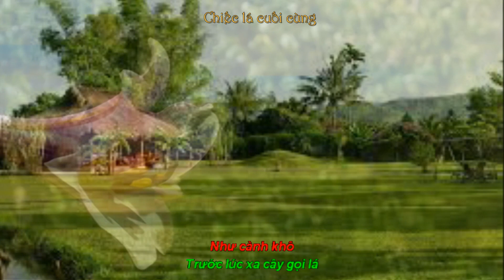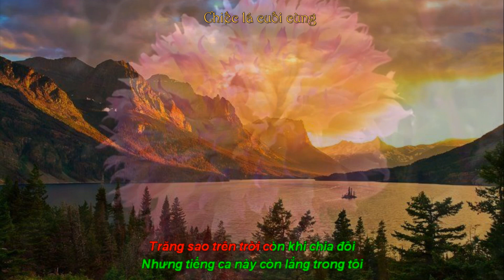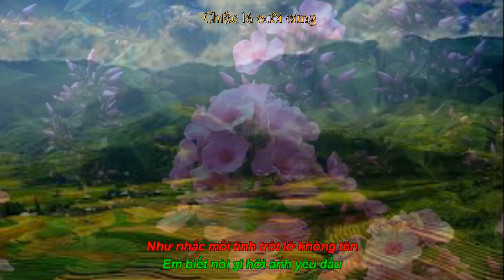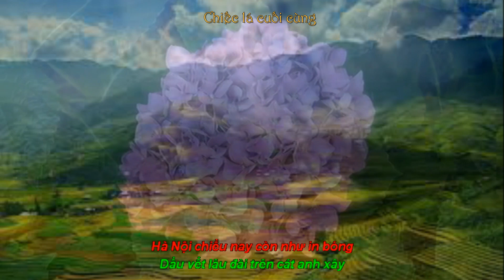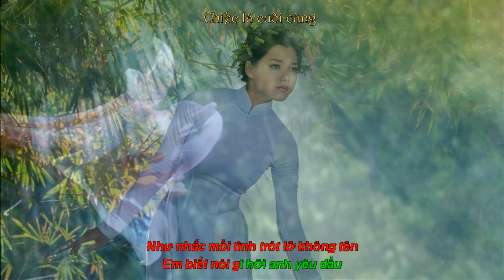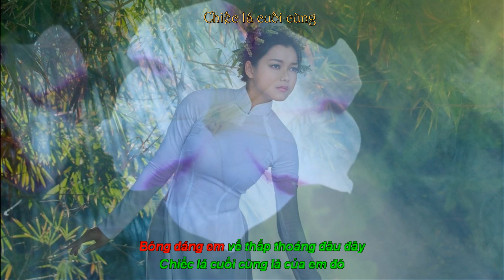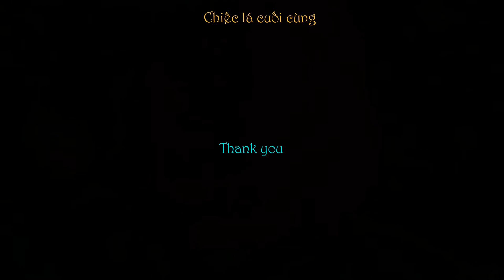Chiếc lá cuối cùng - Đoàn Chuẩn & Từ Linh - Quỳnh Dao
Chiếc lá cuối cùng
Sáng tác :  Đoàn Chuẩn  &  Từ Linh